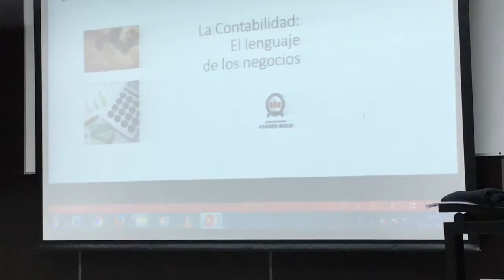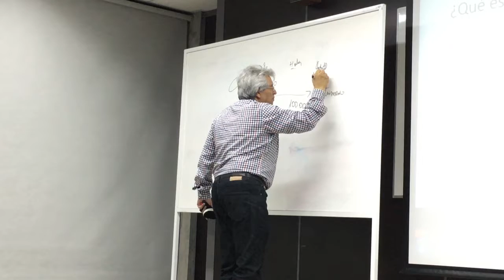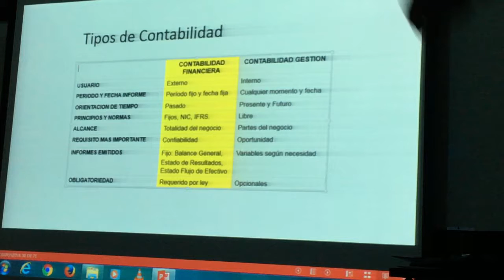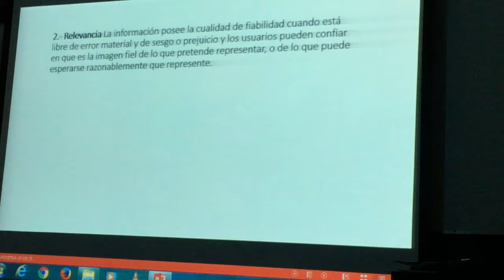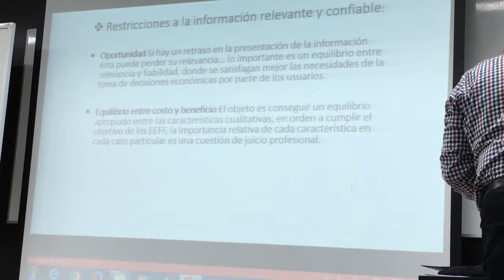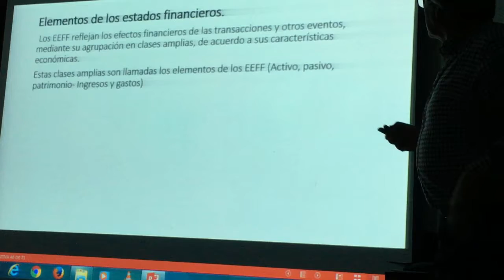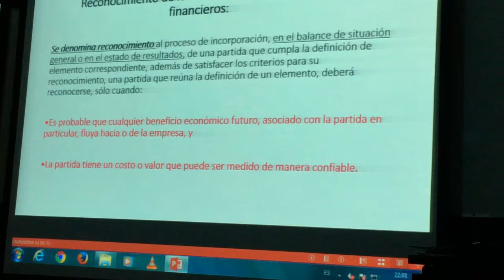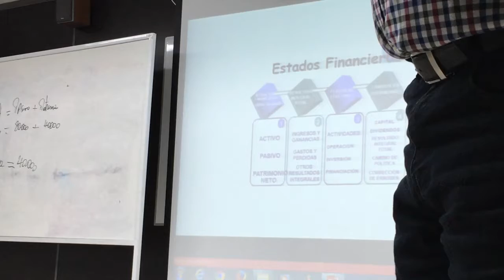Fundamentos de Contabilidad, Clase 2 Parte 2